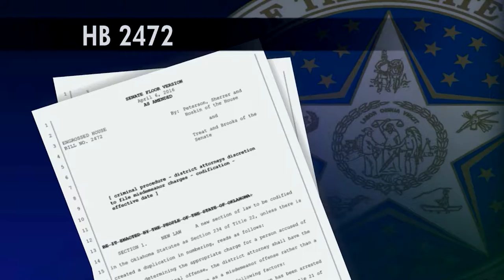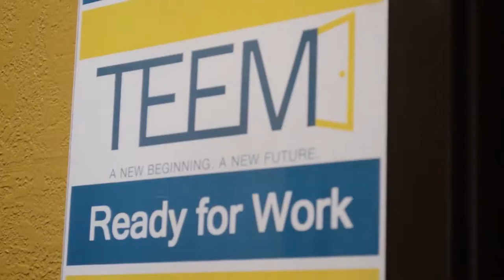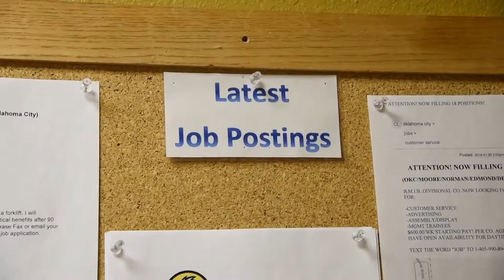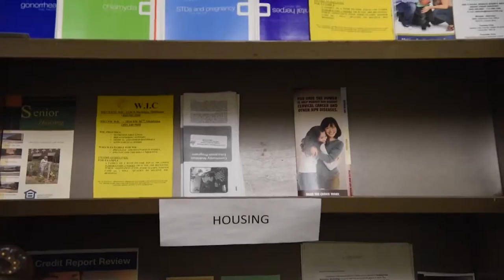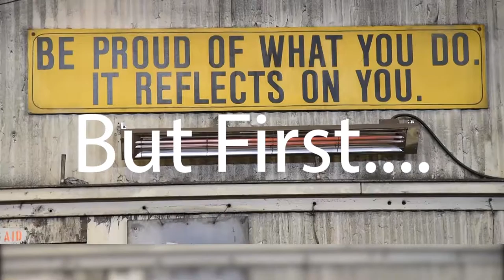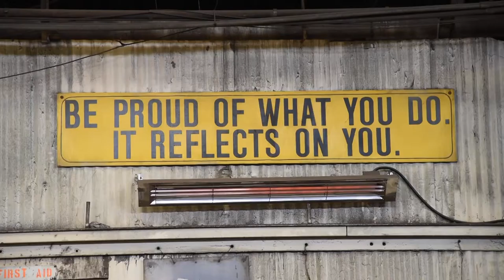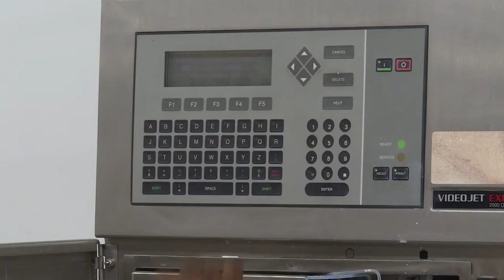Oklahoma Horizon TV Show 1620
This week on “Oklahoma Horizon,” our focus is on work underway to help former offenders change for the better.